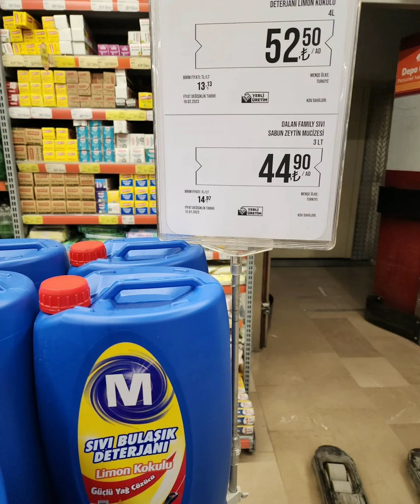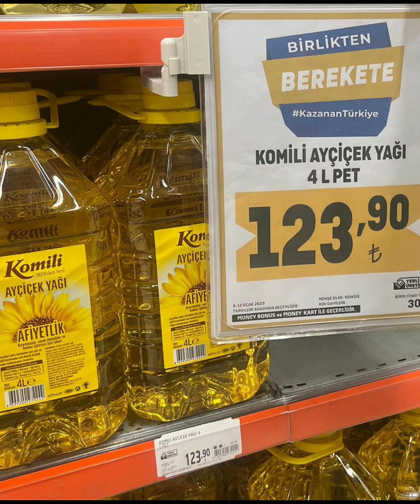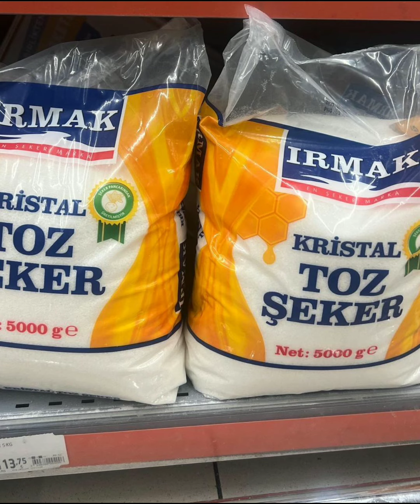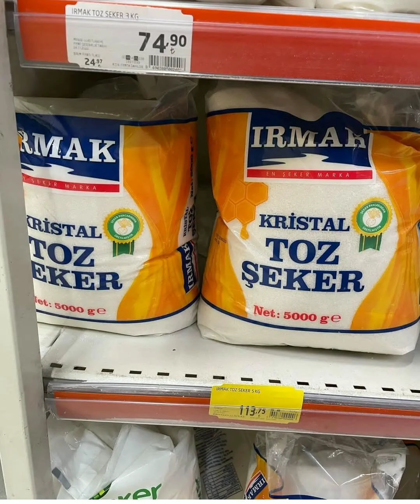MİGROS İNDİRİMLERİ | MİGROS 30 TEMMUZ 2023 GELECEK KATALOĞU | MİGROS BU HAFTA KATALOĞU